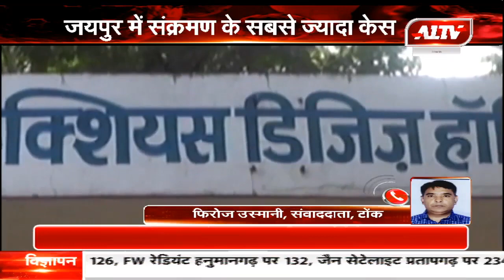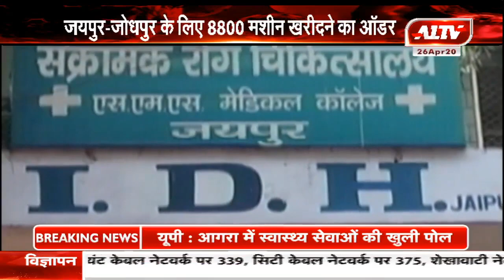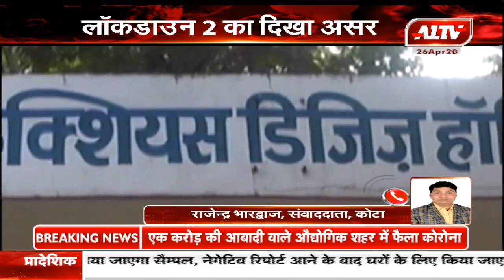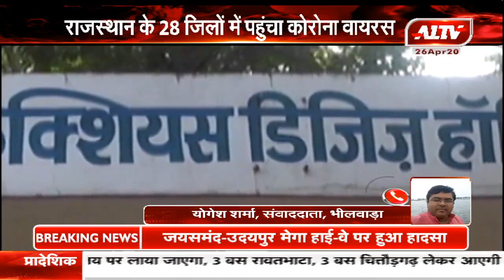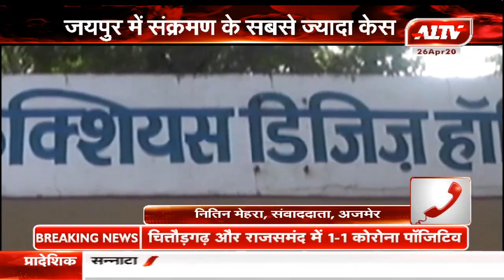राजस्थान के 28 जिलों में पहुंचा कोरोना वायरस